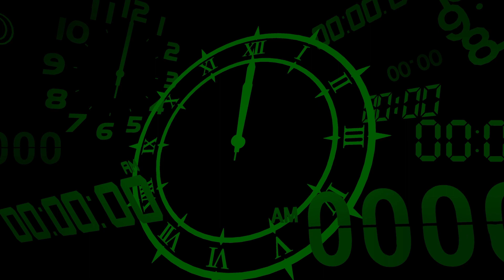Persona 3 Reload Ep 6: Loveable Jack Frost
I'm the new kid in town and going to Gekkoukan High on an island where a mystery is afoot.